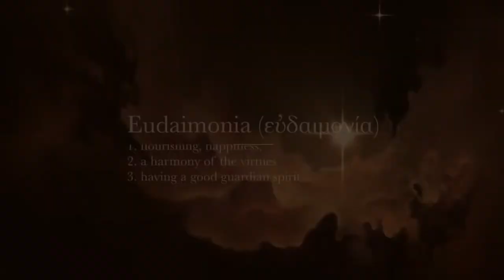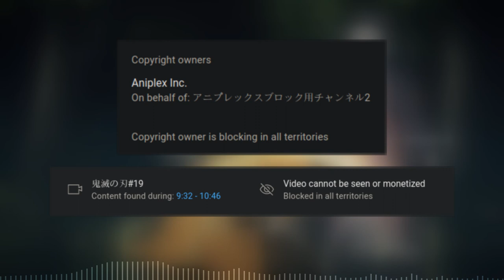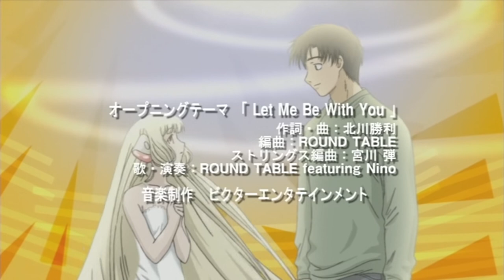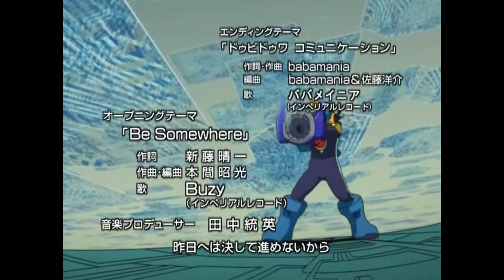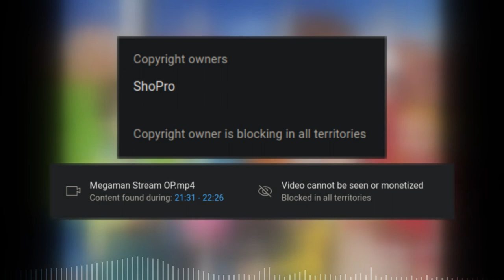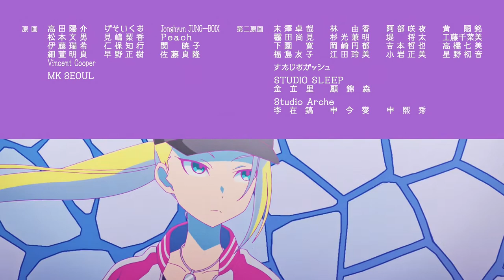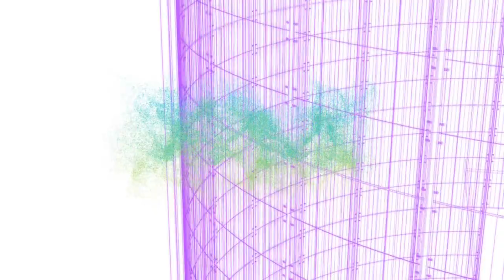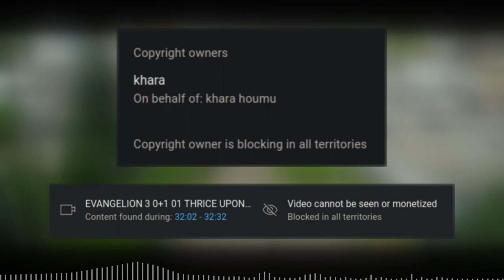album not available in your country | minimix 2 (2022)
full writeup: shy.wtf/minimix/2

finally uploading this so I can get ripped to shreds by contentid and also for my taste

tracks:
ACT 1 - EASY
00:00 | GHOST DATA - Crystal Cathedral (feat. Jam2go)
01:52 | 🔀 Lia - Tori no Uta [from AIR] (Avec Avec remix)
04:40 | Shoopfex - Slice the Snake (Madeon - Cut the Kid x Kana Hanazawa - Mousou Express & Renai Circulation [from Monogatari])
06:21 | SoGreatandPowerful - On My Own (loophoof & Tw3lv3 Remix)
07:56 | Shihoko Hirata & Shoji Meguro - Sky's the Limit [from Persona 4 The Animation] (XHX Rework)
09:18 | the dig account - 9R3N93R10N (LiSA - Gurenge [From Demon Slayer] (the dig account remix))
11:14 | ROUND TABLE ft. Nino - Let Me Be With You [From Chobits] (KARUT Bootleg)
14:04 | Mat Zo & Porter Robinson - Easy (Lemaitre Remix)
15:42 | Teddyloid - Fly Away [From Panty & Stocking With Garterbelt] (☆Taku Takahashi 2013 Remix)

ACT 2 - 175 BPM

17:16 | Shihoko Hirata & Shoji Meguro - Reach Out To The Truth [From Persona 4] (Moonbug Remix)
19:13 | Porter Robinson - Musician (Synthion Hardcore Edit)
20:23 | 🔀 Buzy - Be Somewhere [From Rockman EXE Stream] (yoswu Remix)    22:47 | Houou Karin (VA: Sukoya Kana) of Denonbu - Shining Lights (feat. PSYQUI) (Masayoshi Iimori Remix)
23:52 | Nanawo Akari - Raika [from Heion Sedai no Idaten-tachi] (tom-i Remix)ACT 3 - FINALE
27:00 | THE_NAKAIBOOBS - 二言目 (miss mix to staple stable) (Chiwa Saito - Futakotome [From Monogatari] (THE_NAKAIBOOBS remix))
29:16 | Shoji Meguro - Your Affection [from Persona 4] (VITICZ & yuna yuna Remix)
29:46 | 🔀 Shoji Meguro - Your Affection [from Persona 4] (fu_mou Remix)
31:46 | Hikaru Utada - One Last Kiss [from Evangelion 3.0+1.0] (VITICZ & Flay! Remix)
29:16 | Hikaru Utada - One Last Kiss [from Evangelion 3.0+1.0] (mobiius Remix)

sources:
'AIR Creditless Opening 1'
'Bakemonogatari - NCOP4a'
'Chobits.S01E01.Chii Awakens'
'Chobits.S01E02.Chii Goes Out'
'Chobits.S01E05.Chii Finds'
'Nisemonogatari OP1a'
'Nisemonogatari OP1b'
'Otorimonogatari OP'
'Demon Slayer - Kimetsu no Yaiba.S01E02.Trainer Sakonji Urokodaki'
'Demon Slayer - Kimetsu no Yaiba.S01E19.God of Fire'
'Demon Slayer - Kimetsu no Yaiba.S01E21.Against Corps Rules'
'Heion Sedai No Idaten-Tachi.S01E03.Whirlwind'
'Monogatari.S09E09.Koyomimonogatari - Koyomi Torus'
'Monogatari.S10E01.Owarimonogatari II'
'My Little Pony- Friendship is Magic.S01E13.Fall Weather Friends'
'Neon Genesis Evangelion.S1E26.Take Care of Yourself'
'Persona 4 the Golden Animation NCED - Dazzling Smile'
'Persona 4 the Golden Animation NCOP - Next Chance to Move On'
'Panty & Stocking with Garterbelt.S01E01.Excretion Without Honor or Humanity'
'Persona 4 The Animation.S01E01.You're myself, I'm yourself'
'Rockman.EXE Stream E07'
'Tsukimonogatari 02 - Yotsugi Doll, Part 2'
'Koyomimonogatari 09'
'Owarimonogatari 02'